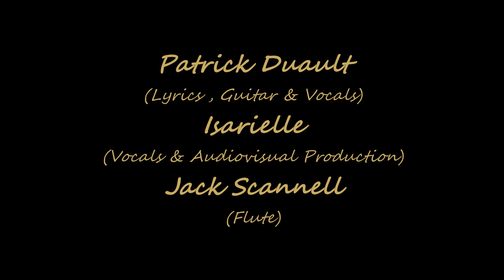Isa chante en duo "Le Musicien"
J'ai été touchée l'autre jour par l'interprétation de la chanson de Brassens "Les Bancs Publics" par un chanteur/guitariste dans le RER.  J'ai appris par la suite que Patrick, c'est son nom, est aussi auteur-compositeur. Il m'a fait écouter plusieurs de ses chansons et j'ai choisi celle-ci pour y rajouter ma voix.  J'ai ensuite demandé à mon ami Jack Scannell s'il souhaiterait rajouter quelques notes de flûte. Voici donc le fruit de cette nouvelle collaboration. J'espère qu'elle vous plaira.

I was touched by the way a singer/guitarist interpreted the Georges Brassens song « Les Bancs Publics » in the Parisian RER/metro the other day. I found out later that Patrick, that's his name,  is also a songwriter and composer. I listened to several of his songs and I chose this one. Then I asked my friend Jack Scannell if he would like to add a few flute notes to the song. So you have here the fruit of this new collaboration. I hope you will enjoy it.

PAROLES :

Quelques pièces pour le musicien
Qu'on écoute distrait'ment le matin
Ça permet de se faire du bien
D'affronter tout son quotidien

On le croit, heureux et serein,
On lui donne quelques sequins
Et on r'part vite au turbin

Mais... avec un air dans la tête
En attendant les beaux jours,
Les jours de fête

Mais voilà, lui, le musicien,
Il a des rêves comme ceux d'un serin
C'qu'il veut faire, il sait pas très bien
Mais, en plus, êt' musicien

C'est pour ça que j'suis dans les trains
Jusqu'au soir depuis le matin
C'est pour ça qu'mes maîtres ont été
Brassens, Brel, mais aussi Johnny Hallyday,

C'est sûr qu'c'est eux qui m'ont donné
Un certain goût pour la vérité
Et de n'pas être gêné
D'avoir d'la sensibilité

Paraîtrait qu'dans cette société
C'serait que'que chose à n'jamais dévoiler
Le premier ou la première qui va s'en vanter
Va passer pour un taré

Mais... t'as réussi, t'as raison,
T'arrête pas
De cultiver c'que certains
N'ont pas

Quelques pièces pour ces musiciens
Le midi, l'après-midi, le soir aussi,
Chez moi c'est toute la nuit,
R'gardez bien, c'est vrai, j'suis musicien,
Et j'me sens bien.

TRADUCTION :

A few coins for the musician
You listen to, absent-mindedly, in the morning
It helps you feel good
Deal with your everyday life

You think he is happy and serene
It helps make you feel good
You give him a few pennies
And you go hastily to work

But... with a tune in your head
Till the sunny days
The happy days

But the musician's dreams
Are birds' dreams
What he wants to do
He doesn't quite know
But, on top of it all, he wants to be a musician

That is why I am in the trains
From early morning till night time
That is why my role models have been
Brassens, Brel, but also Johnny Hallyday

For sure they gave me
A certain liking for truth
And taught me not to be ashamed
Of being sensitive

I heard that in this society
It is something never to reveal
For whoever boasts about it
Is considred a fool

But... you've done it, well done !
Don't stop
Cultivating what others
Don't have

A few coins for these musicians
At midday, in the afternoon, in the evening too,
I can do that all night,
Look, it's true, I am a musician,
And I feel good about it